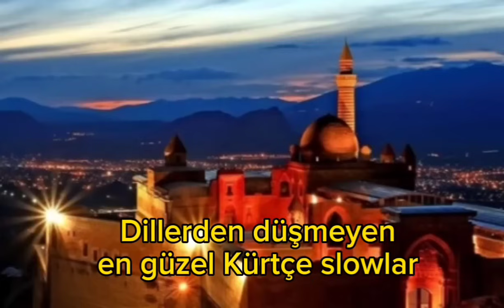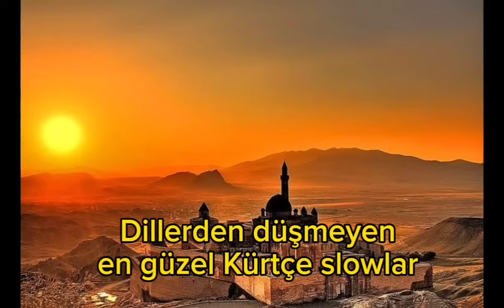Dillerden düşmeyen Kürtçe slowlar şarkılar. Stranên ewinân.